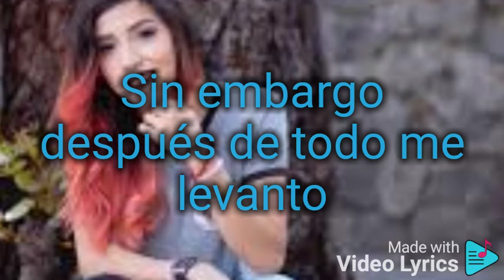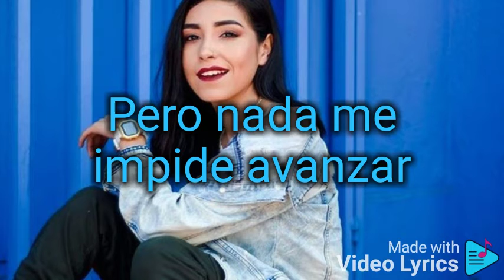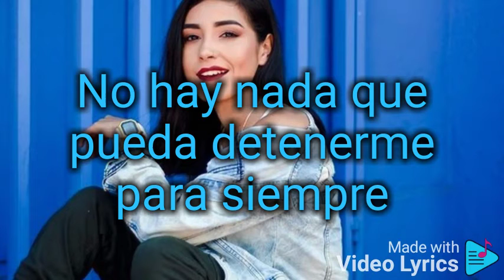Daniela Calvario - Gera mantengo mi fe remix letra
hola mi gente hermosa aqui el dejo los videos de este dia espero que el gusten espero que me ayuden compartiendo y dadole like